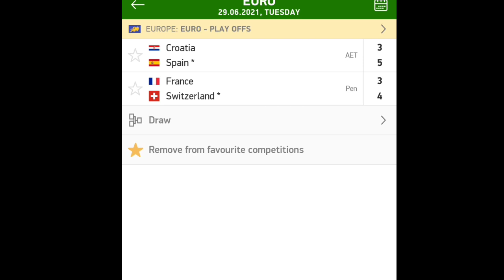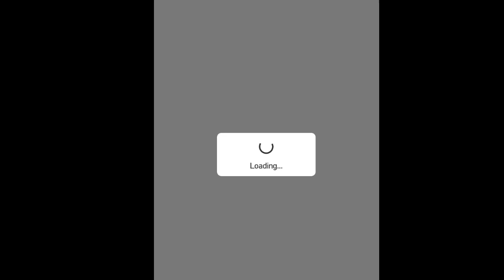update drawing perempat final euro 2020 : spanyol lolos swiss lolos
drawing babak 8 besar euro
drawing babak perempat final euro
quater final euro 2020 draw
hasi euro tadi malam
spanyol 5-3 kroasia
france 3-3 swiss (penalty 4-5)
goals and higligth